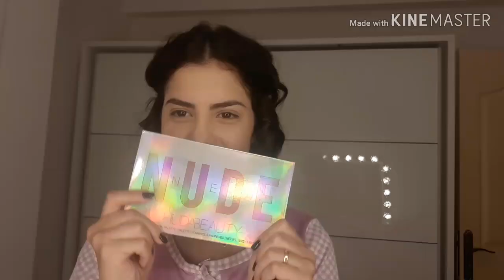hudabeauty 🌺 Get ready with me 🌺 مكياج يومي للعمل للجامعة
You guys make me happy and I hope do a same for you. thank you to give me the chance to do what I love everyday.
Love. Esrae_beauty wave